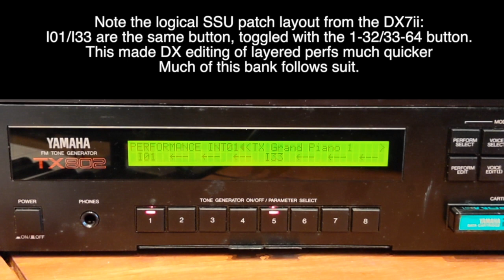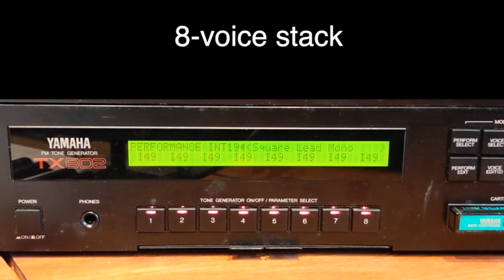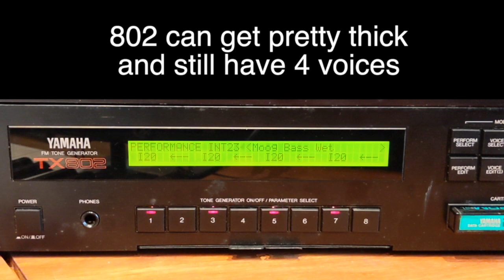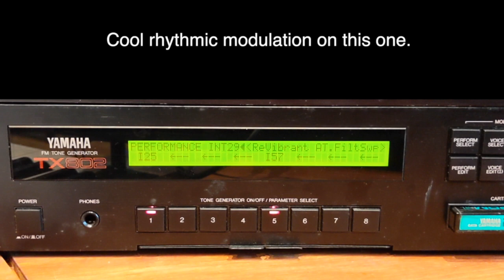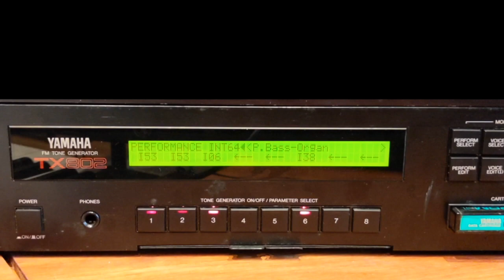TX802-05 "LA Voices" by Sound Source Unlimited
The final bank in the TX-802 set. Beautiful collection of patches mostly derived from the DX SSU banks, with several taking advantage of the TX's multi-timbral abilities. It seems to pull from L/A Voices II and Soundtrack II, with a bit from Piano & Guitars. Programmed by Manny Fernandez.